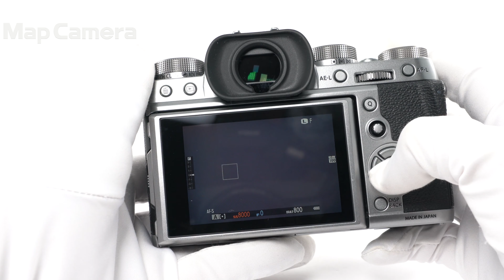FUJIFILM (フジフイルム) X-T2 Graphite Silver Edition 良品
FUJIFILM (フジフイルム) X-T2 Graphite Silver Edition

【付属品】
内箱・取扱説明書・バッテリー・チャージャー・ストラップ取付リング・カバー・リング取付補助具・クリップオンフラッシュ